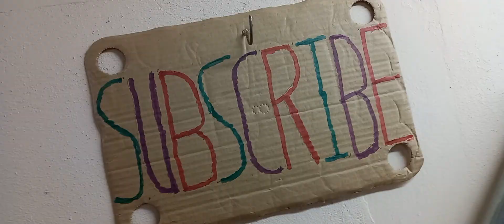©️ third workout after long break - SHOULDERS